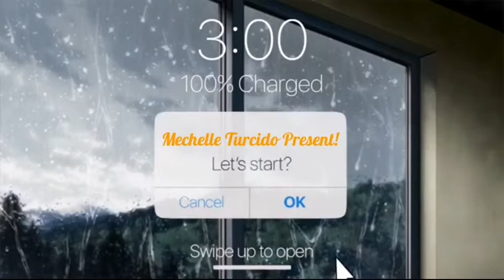NUTRABLISS BY WATSONS COLLAGEN + VITAMIN C REVIEW | Mechelle Turcido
Hello mga bie.
 For today's video I will be sharing you about food supplements/collagen + Vitamin c that I used for almost 2 weeks already.. this collagen + vitamins c is  the best and one of the cheapest collagen... You can buys this in watsons..

FILMING TOOLS AND EDITING APPS:
➡️ Huawei Nova 5T front camera
➡️ Kinemaster pro
➡️ Boya microphone

if you still reading this unti here.. iloveyou